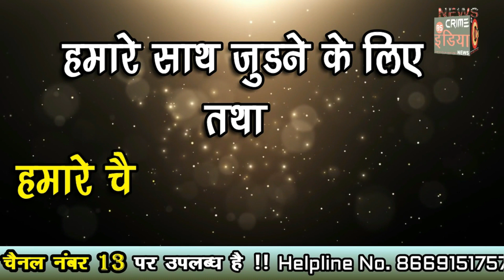कोका अभयारण्य से जंगल सफारी नहीं हुई शुरू !!